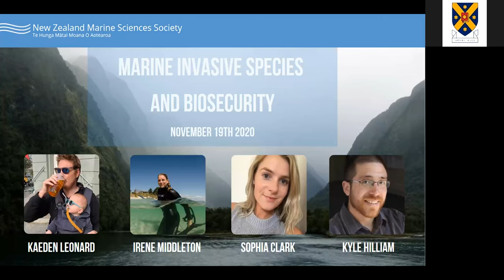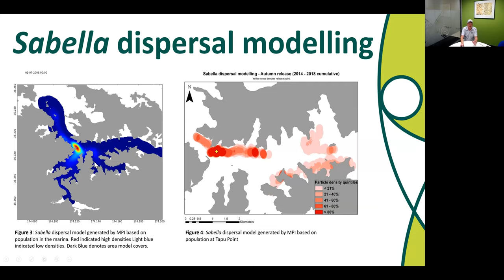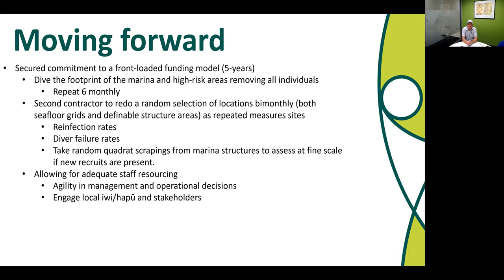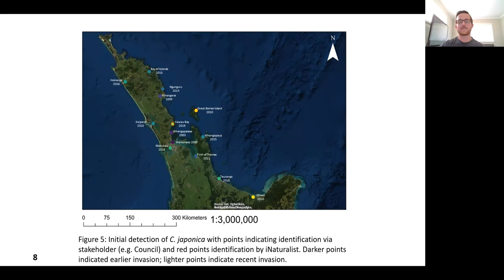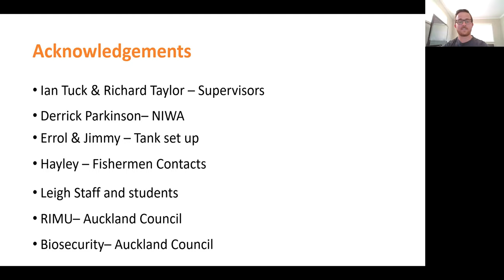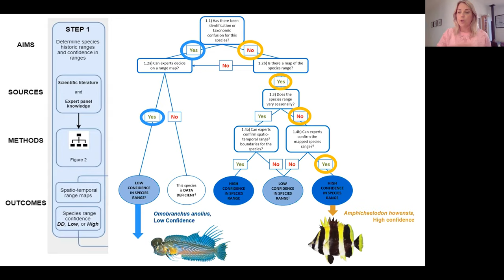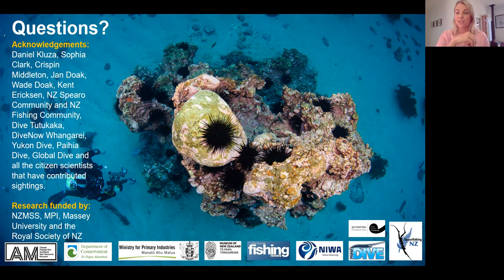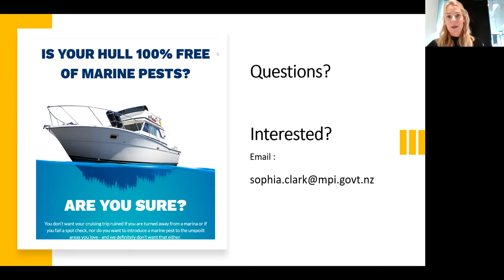NZMSS sixth webinar series on “Marine Invasive Species and Biosecurity”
Eradication efforts for the unwanted organisms Sabella spallanzanii in the Bay of Islands, Northland - Kaeden Leonard
The continued invasion of northern New Zealand by the Asian paddle crab Charybdis japonica - Kyle Hilliam
New native, Invasive or just visiting? Combining citizen science with expert knowledge to identify marine range extensions - Irene Middleton
 Progressing a national approach to managing marine biosecurity - Sophia Clark